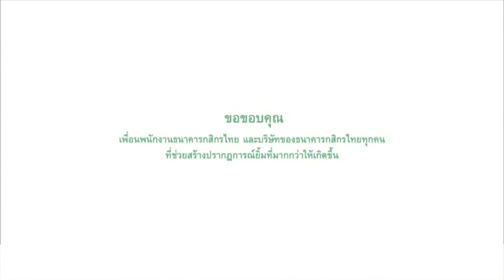ยิ้มที่มากกว่า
พวกเรากสิกรไทย... เป็นได้มากกว่า เพื่อสร้างทางเลือกที่ทำให้ลูกค้าทุกคนยิ้มได้กับชีวิต